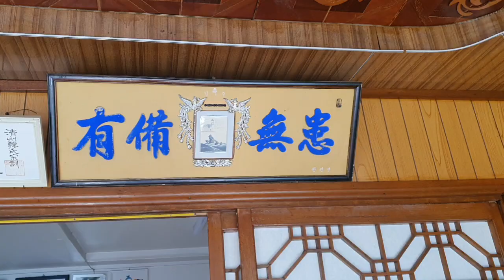24년4월28일11시23분: 충청남도 부여군 내산면 저동리 가훈 有备无患 yǒubèiwúhuàn。미리 준비가 되어 있으면 걱정할 것이 없음.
忠清南道扶余郡内山面

[ zhōngqīngnándàofúyújùnnèishānmiàn ]

가운데 부분에 깃발 이라는 시가 있는 것으로 안다.

깃발

유 치 환

이것은 소리없는 아우성
저 푸른 해원을 향해 흔드는
영원한 노스탤지어의 손수건
순정은 물결같이 바람에 나부끼고
오로지 맑고 곧은 이념의 푯대 끝에
애수는 백로처럼 날개를 펴다
아! 누구인가?
이렇게 슬프고도 애달픈 마음을
맨 처음 공중에 달 줄을 안 그는